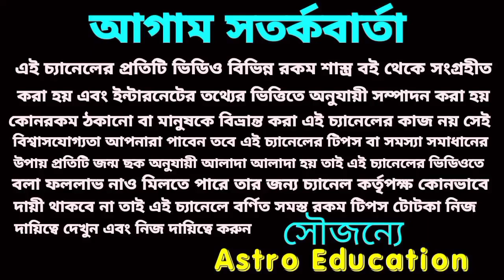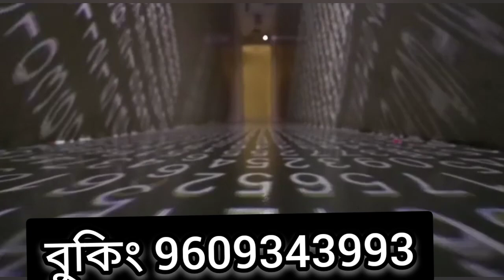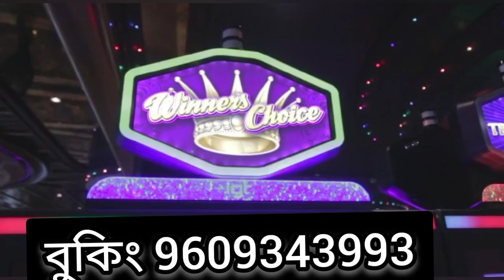এই পাঁচটি রাশি রামরাজত্ব করতে চলেছে!